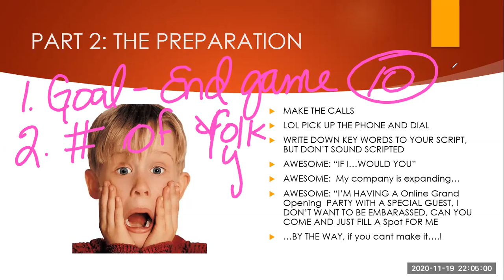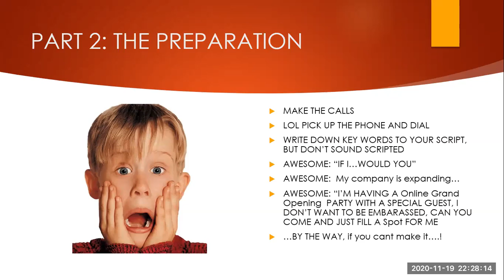EpicICONDaily Inviting to your ZOOM Grand Opening with Coach JP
PutMeInCoachJP.com